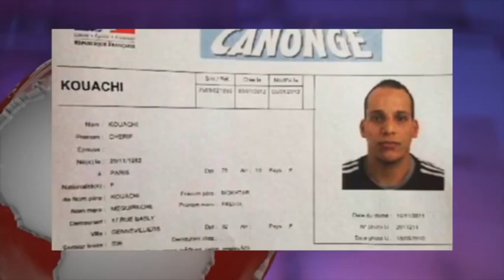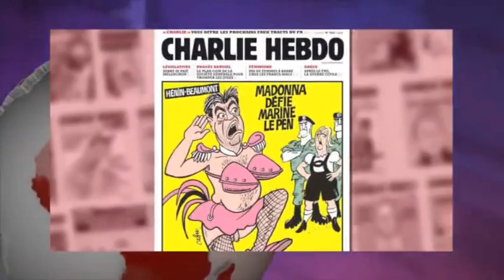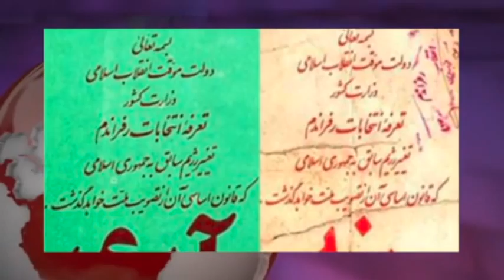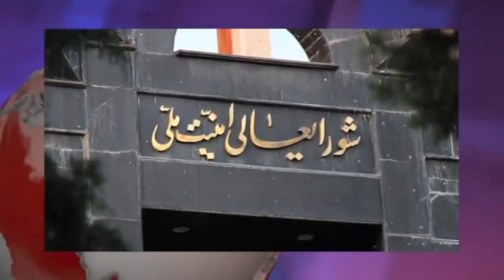تلویزیون ایران فردا - ایران و جهان در هفته ای که گذشت شنبه 20 دی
همچون روال شنبه های پیشین همراه با فریبا شیرازی مروری داریم بر مهمترین رویدادهای خبری ایران و جهان در هفته ای که گذشت، و در ادامه با بهنام امینی خبرنگار تلویزیون ایران فردا نگاهی می اندازیم به آخرین تحولات ترکیه. با ما همراه باشید و دوستان خود را نیز در جریان اهم اخبار قرار دهید.